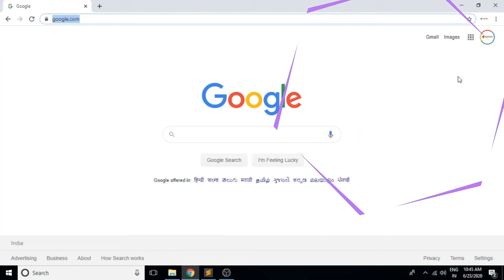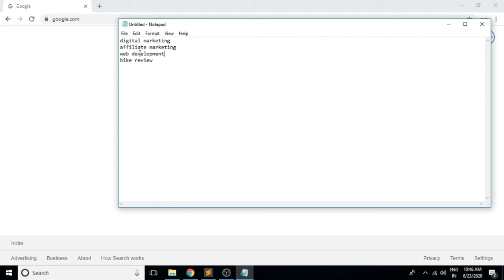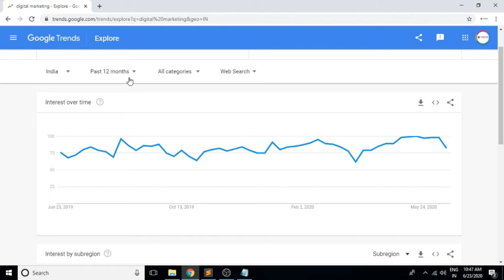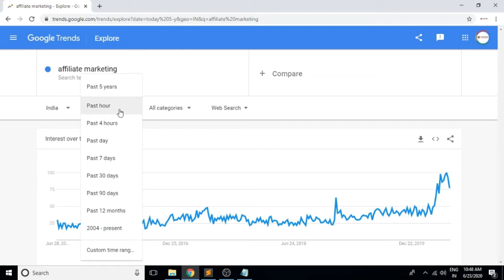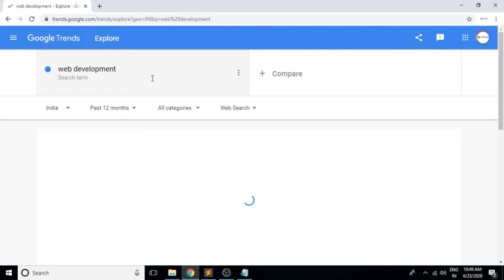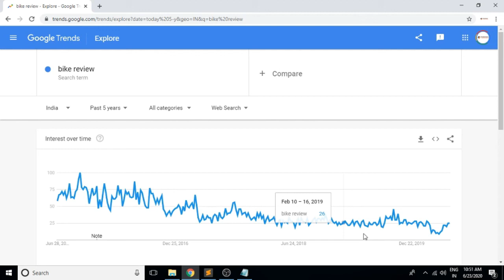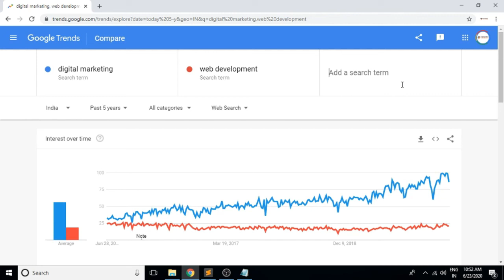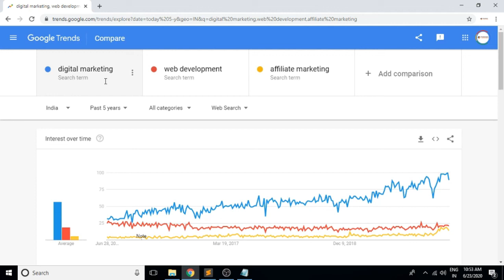Niche Topic Traffic Research live | how to find niche traffic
Niche Topic Traffic Research live

Regards

Manjit Singh